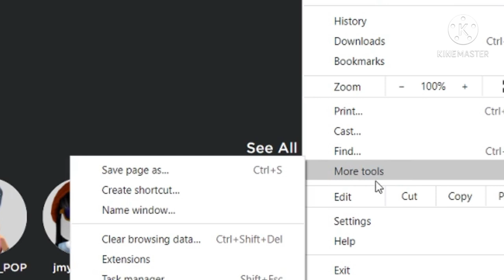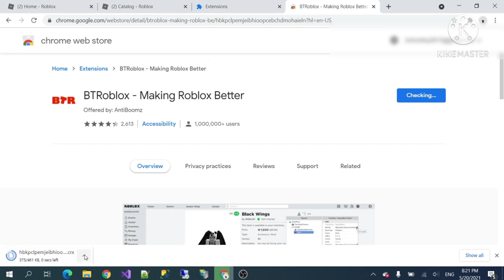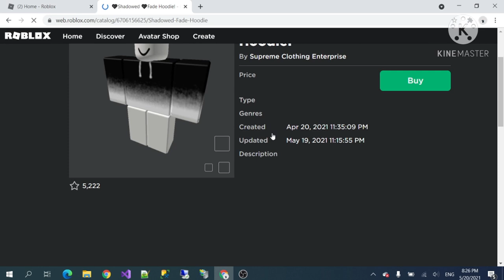How to check a user last online date ! (ROBLOX )